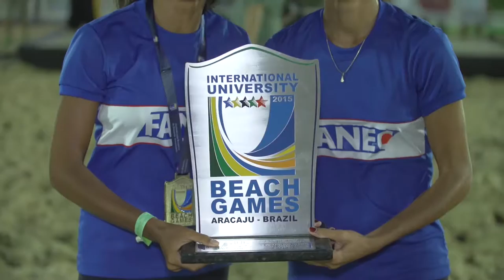1st International University Beach Games - Aracaju (Brazil) English Version